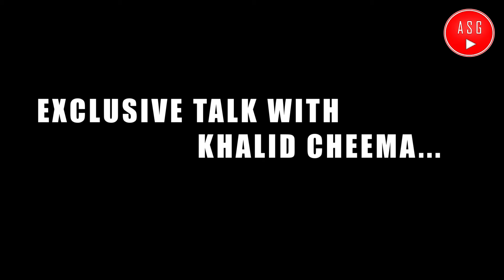Khalid Cheema Exclusive Talk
Here we uploaded the interview of Sir. Khalid Cheema with Akmal Shahzad Ghumman.

Thanks